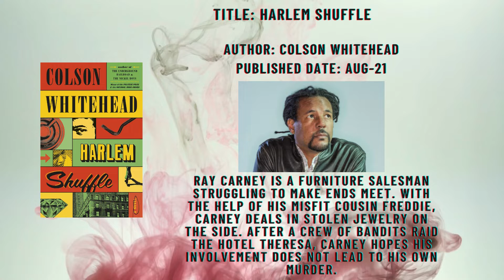Here are President Barack Obama’s top 13 book recommendations from 2021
Some people relied on TikTok to get through the past year of Covid. Barack Obama relied on books.

On Wednesday, the former U.S. president posted a list of his favorite books of 2021 on Facebook and Twitter, continuing a 2009 tradition he started while in the White House. “Art always sustains and nourishes the soul,” Obama, 60, wrote in his posts. “But for me, music and storytelling felt especially urgent during this pandemic year.”

The 13 books on Obama’s list this year encompass several genres, but are all penned by American authors and revolve around the human experience. In 2015, Obama told the New York Review that he’s long gravitated toward novels that elicit empathy, a trend that continues this year.